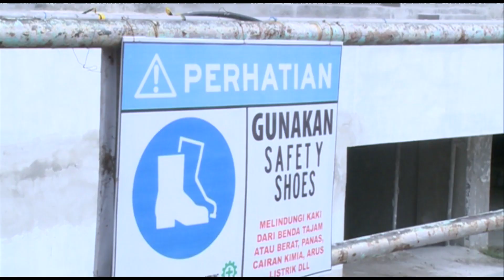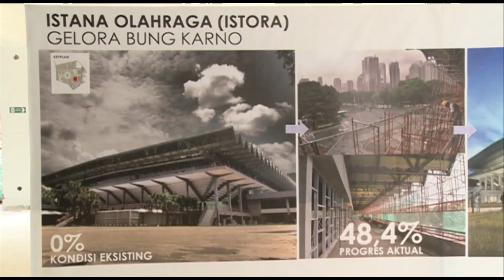Peninjauan Venue Asian Games di Jakarta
Wakil Presiden Republik Indonesia M. Jusuf Kalla meninjau Tempat Penyelenggaraan Asian Games di Jakarta, 26 Maret 2017. (dokumentasi SETWAPRES)